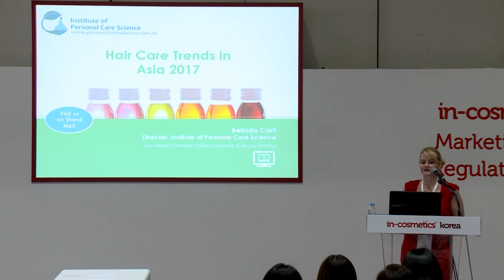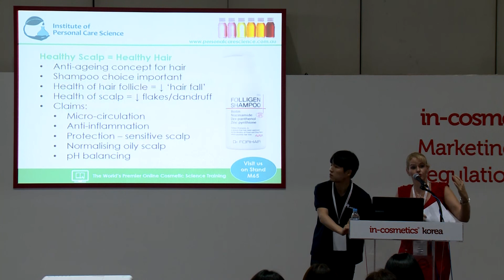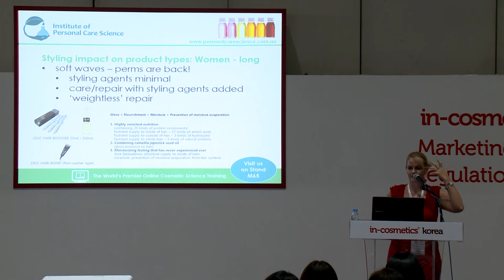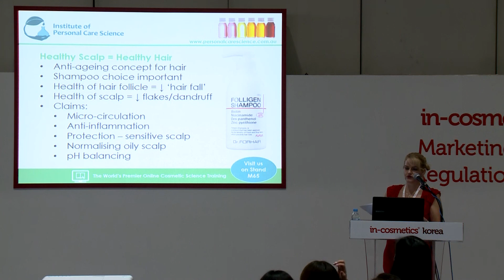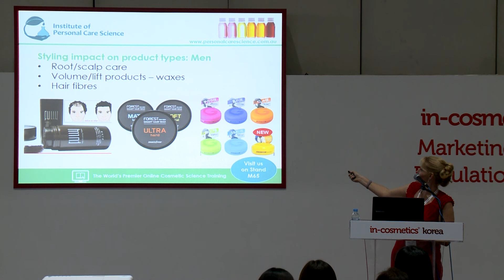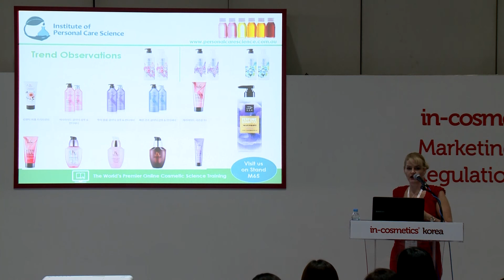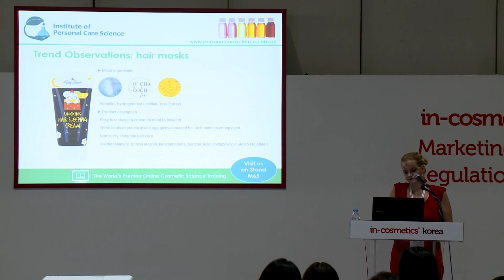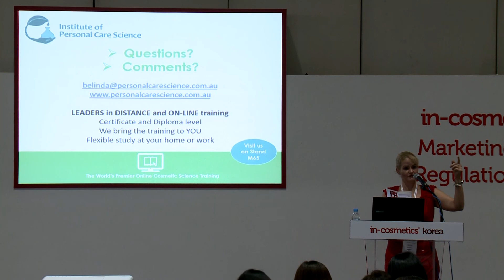in-cosmetics Korea 2017 - Haircare trends in Asia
in-cosmetics Korea 2017
"Haircare trends in Asia"
by Belinda Carli, Director, Institute of Personal Care Science

The demand for specialized hair care and styling products continues to grow at a rapid pace. If you are developing hair care or styling agents for the Asian region, this is THE presentation to attend to find out:

    Hair care and styling concepts for the region – including key claims essential for success in the market place!
    General trends in styling for men and women – which has a huge influence on product concepts and formulating aspects
    Trend observations
    Trend predictions – where will products ‘grow to’ next?

Find out what your next generation of hair care and styling products should contain, claim, and be formulated to do!